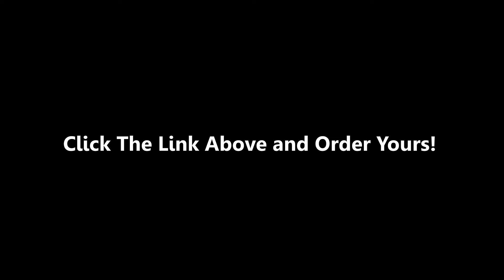Play Time With Your Cats!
If you think humans are the only ones capable and fond of playing, CATS also have this playful attitude in them that they also get to enjoy their life.